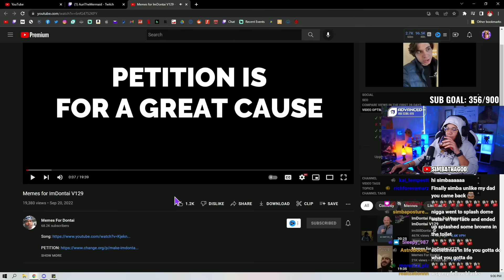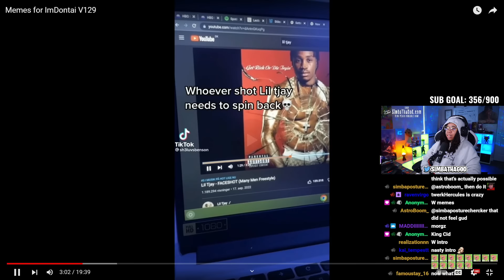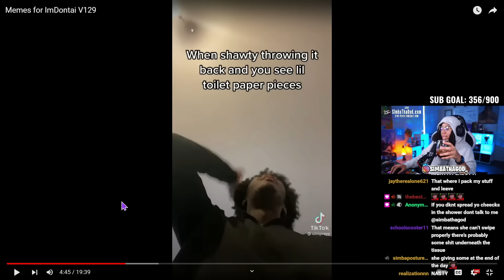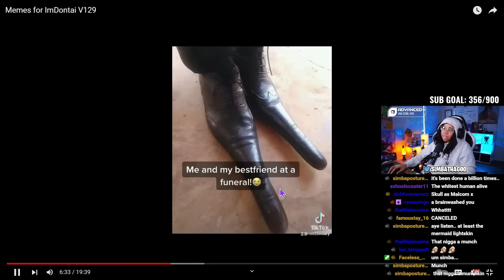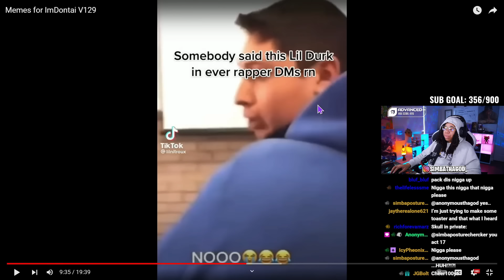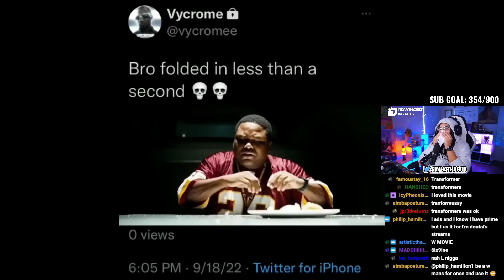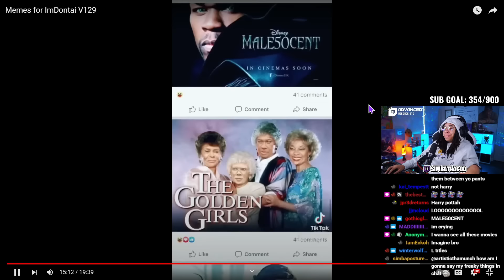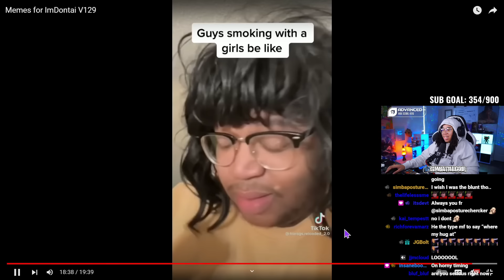SimbaThaGod Reacts To Memes for ImDontai V129 😭🤣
Memes for ImDontai V129.. These Movie Edits Are FILTHY 😭🤣